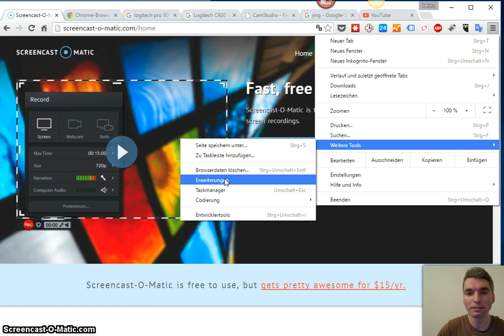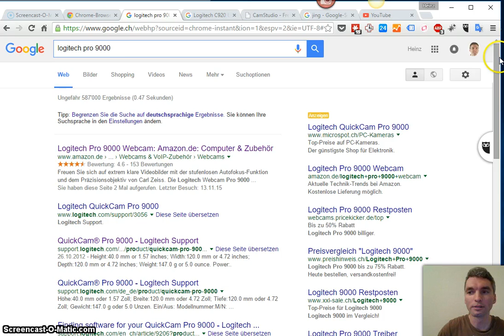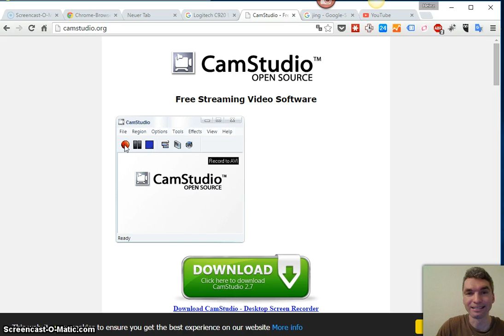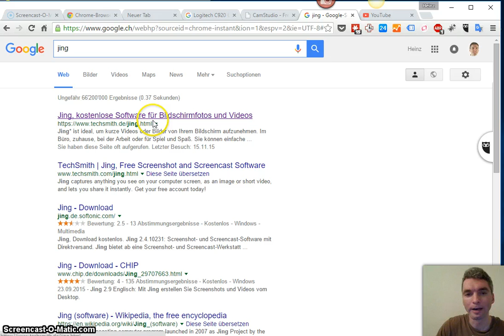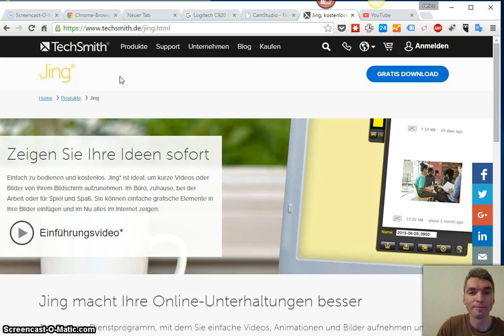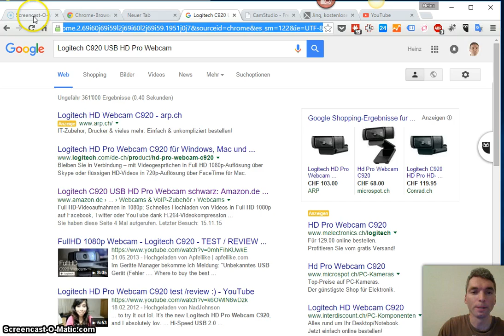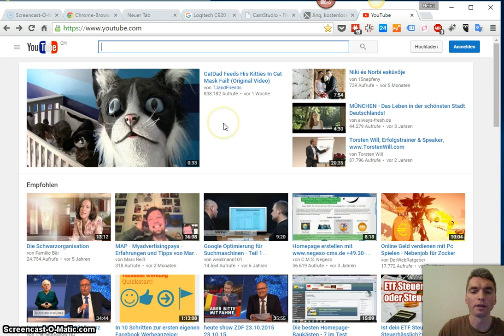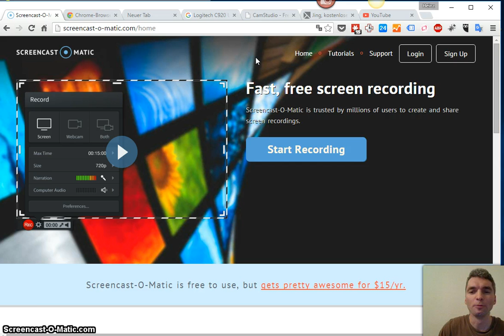Ein Video einfach online erstellen mit der Einblendung von einem Video